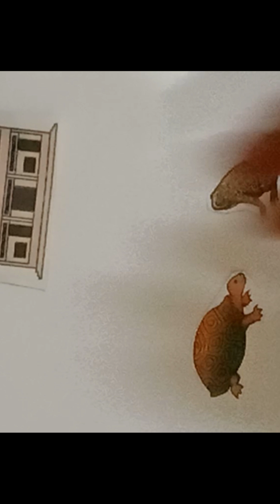Children love to play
My Knowledge .please  Share  like  .show nature animals .tree and other plants.Learn to do.